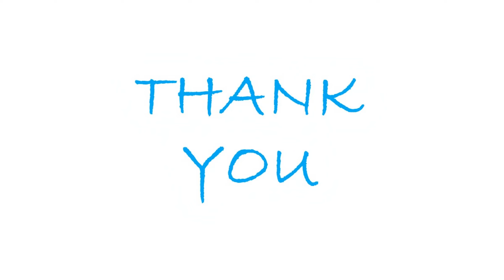Few Rare Pictures From Facebook 01